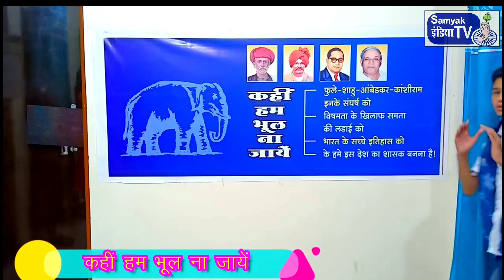ये नाटक देख vote कि कीमत जान जाएंगे अंबेडकरवादी बहुजन समाज। Bahujan Children play on vote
Big message given to Bahujan society through drama!
What do you know about the cost of a Vote! Votar play by children
नाटक के माध्यम से बहुजन समाज को दिया बड़ा संदेश! देखिए आप भी
सम्यक इंडिया टीवी को जिंदा रखने के लिए आपके आर्थिक सहयोग की आवश्यकता है। बैंक डिटेल्स नीचे दी है:-
Samyak India Tv needs your financial support.
Hemant kumar
UPI- Hemantkumarbaudh@axisbank

हमने दूसरों को जागरूक करने के इरादे से यह वीडियो बनाया है अगर आपको कोई चिंता है तो कृपया हमें ईमेल करें